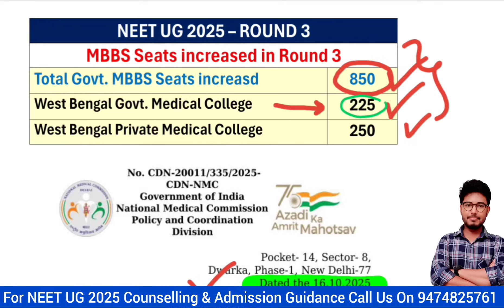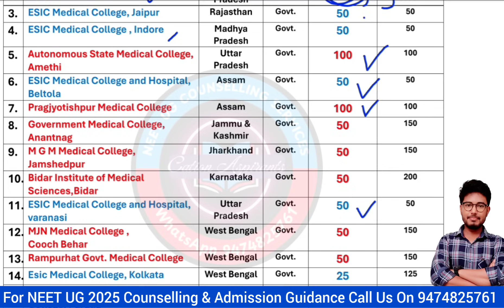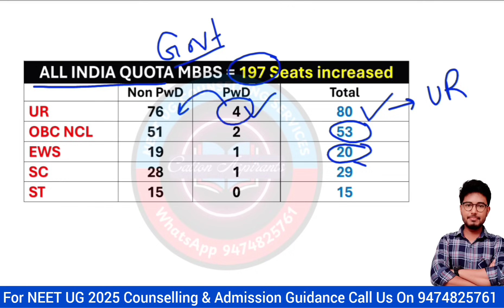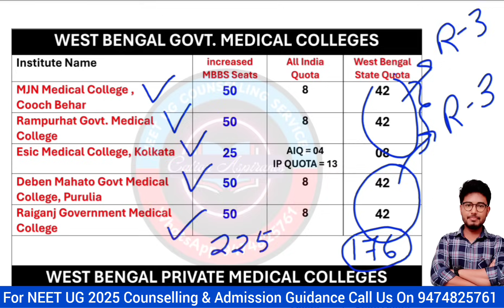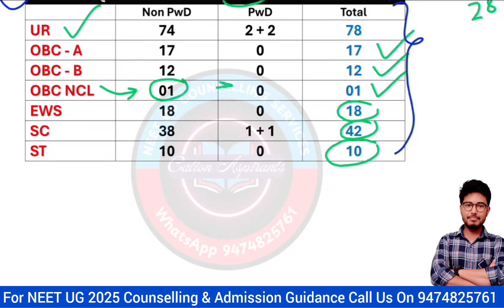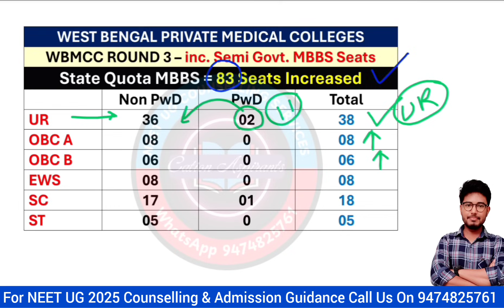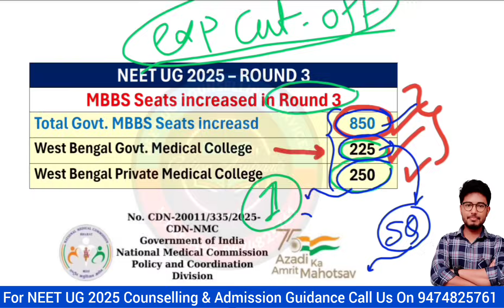🔥 WB MBBS Seats increased in Round 3 📈 New Medical College Added 🏨 Category Wise Seat Matrix ✅️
🚨 BIG UPDATE: Wesr Bengal 475 MBBS Seats Increased in NEET 2025 | New Private Medical College Added | Category Wise Seat Distribution & impact On Round 3 Cut-Off | NEET UG 2025 Good News 🎉

📢 Good News for NEET UG Aspirants!
NMC has officially increased the number of MBBS Seats in West Bengal Government Medical Colleges as Well as Private Medical Colleges — a huge relief for students waiting for Round 3 counselling.

In this video, I’ve explained:
✅ Total seats added in NEET 2025 MBBS admission - Round 3
✅ Category-wise seat distribution (UR, SC, ST, OBC, EWS)
✅ How new seats will impact Round 3 cutoff marks
✅ New Medical College Details
✅ Expected cutoff trend and strategy for Round 3

📍 Important for: NEET UG aspirants from West Bengal, especially those targeting Govt MBBS seats.

west bengal mbbs seats increased in Round 3 2025
mbbs seat increase news 2025
neet cutoff impact analysis
neet admission 2025 update
neet ug counselling tips
mbbs seat distribution 2025
neet 2025 round 3 strategy
west bengal neet ug 2025 cutoff
west bengal neet ug round 3 cutoff
west bengal neet 2025 expected cutoff
neet ug 2025 west bengal round 3
west bengal mbbs round 3 expected cutoff
neet ug round 3 cutoff 2025
wb neet round 3 cutoff 2025
west bengal neet ug 2025 counselling
west bengal mbbs cutoff analysis 2025
wb mbbs round 3 cutoff prediction
neet 2025 cutoff west bengal
west bengal medical college cutoff 2025
private medical college cutoff west bengal 2025
wb management quota round 3 cutoff
west bengal mbbs admission 2025
neet ug 2025 cutoff prediction
wbneet 2025 round 3
west bengal govt mbbs seats increased in Round 3
west bengal private mbbs seats increased in round 3
west bengal semi govt mbbs seats increased in round 3
neet ug round 3 expected marks west bengal
neet cutoff west bengal 2025 round 3
WB  Govt mbbs expected Cutoff Round 3 neet 2025
WB Semi Govt mbbs expected Cutoff Round 3 neet 2025
kpc medical college expected cutoff round 3
wb govt mbbs neet 2025 round 3 expected cutoff
neet ug 2025 west bengal latest update